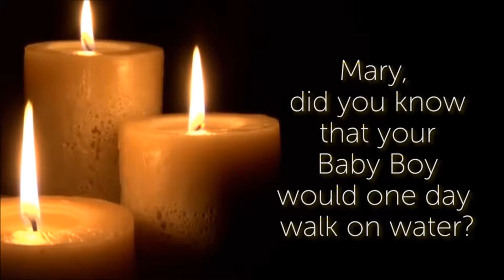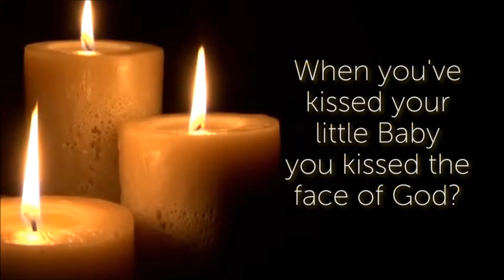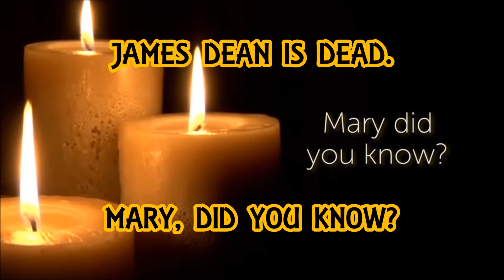Mary, Did You Know? - James Dean Is Dead.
Mary Did You Know by Mark Lowry Cover Featuring Th'@LL Brandroid Orchestra. Recorded November 29rd, 2017 at Airport Self-Storage SoundLab Salem, Oregon, USA. Earth. SuperGenius Productions. BTW Nothing Is Impossible.